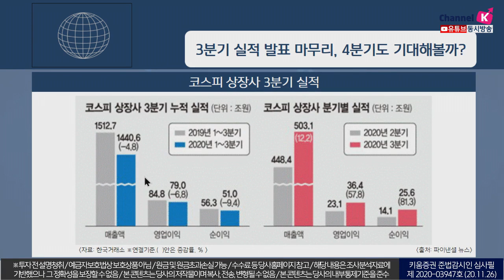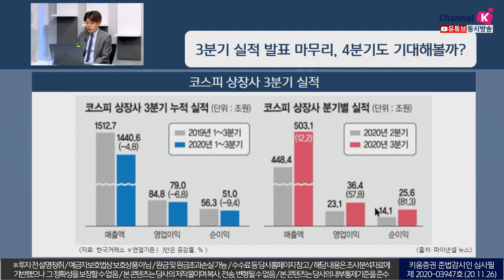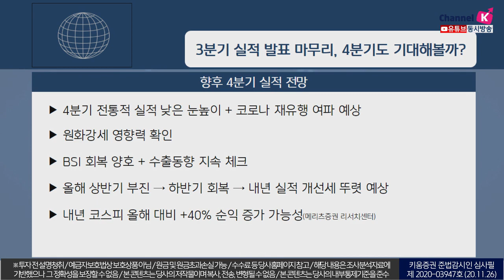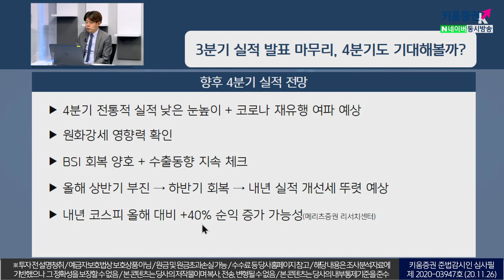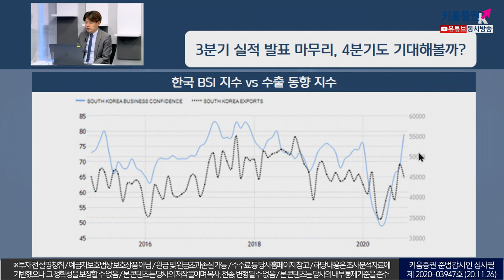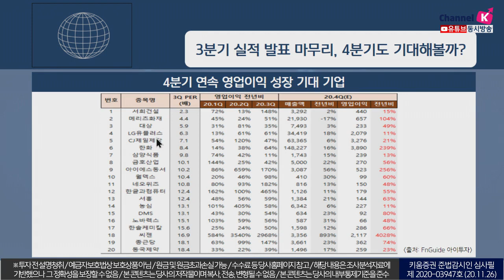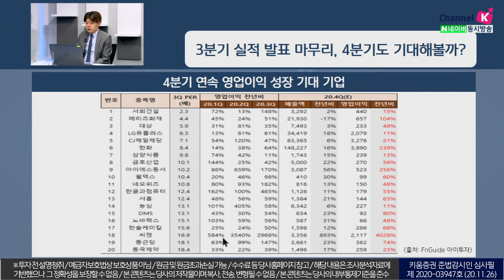3분기 실적발표 마무리, 4분기도 기대해볼까?(이슈분석.시장분석/20.11.26)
3분기 실적을 총정리해보면
상반기 코로나 여파 부진 vs 하반기 회복세 뚜렷
운수장비(25.12%), 전기전자(22.81%), 섬유의복(16.66%), 유통업(8.66%) 등
14개 업종이 전분기대비 매출 상승
이 중 금융업(금융지주·은행·증권·보험 등 총 41개사) 3분기 순이익 +10.9%
향후 4분기 실적 전망
4분기 전통적 실적 낮은 눈높이 + 코로나 재유행 여파 예상
원화강세 영향력 확인, BSI 회복 양호, 수출동향 지속 체크
4분기 연속 영업이익 성장이 기대되느 기업을 주목 ​